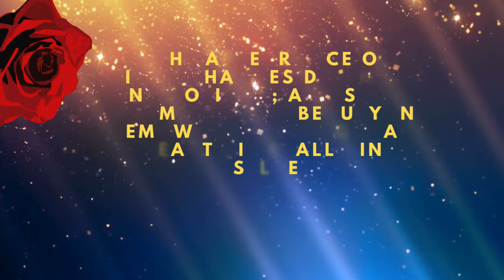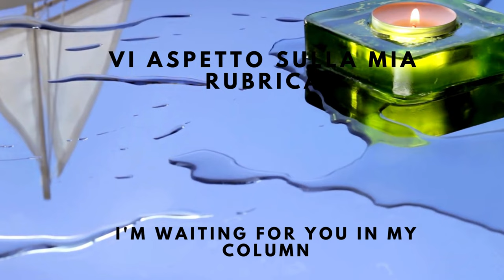COS'È IL BELLO PER TE?rubrica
La bellezza sta negli occhi di chi guarda " sottolinea il fatto che persone diverse trovano belli oggetti o viste diverse. In un altro modo, la bellezza dello stesso oggetto o vista può essere valutata in modo diverso da persone diverse.
Qual'e' la tua visione di bellezza?🤗🤗🤗🤗🤗

Beauty is in the eye of the beholder " emphasizes the fact that different people find different objects or views beautiful. In another way, the beauty of the same object or view may be evaluated differently by different people. What is your vision of beauty?🤗🤗🤗🤗🤗

Editing:Shotcut
Link dei libri miei e di Olimpia:
Macchina fotografica per le riprese: